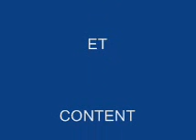PROMENADE AU ALENTOUR DE MOY DE L AISNE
PAYSAGE DE MOY DE L AISNE